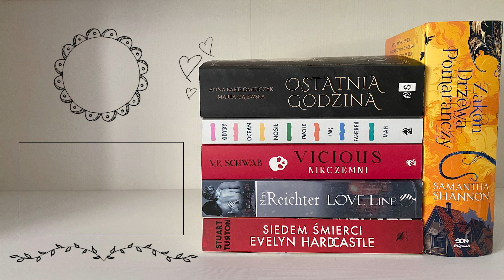🎃Idealna jesieniarska książka🎃 — W mroku płytkich kłamstw — Bestselerki #241